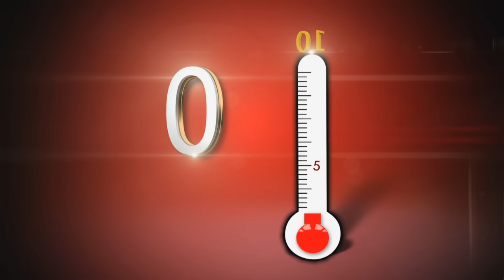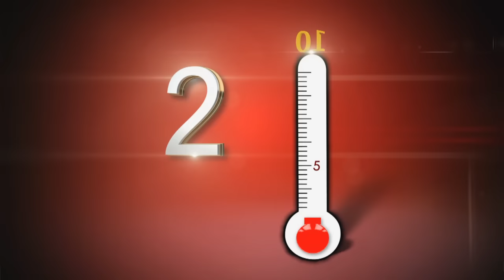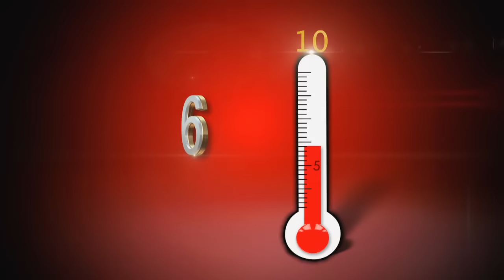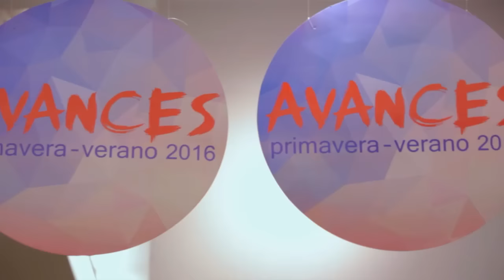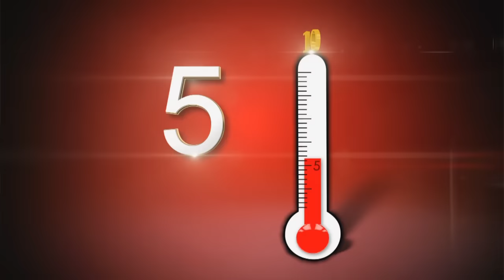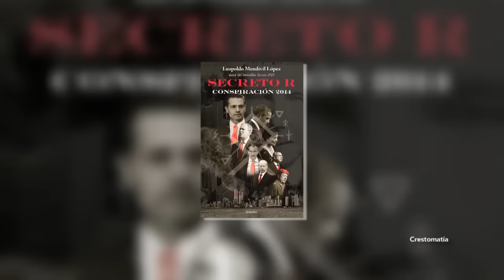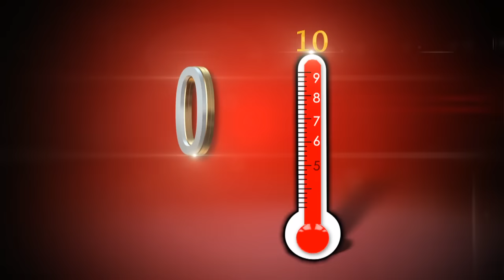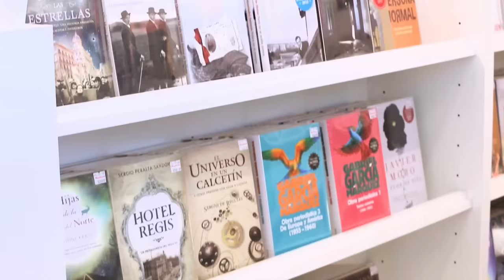Cuídate De La Cámara Temporada 8 Capítulo 11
Edy Smol regresa recargado con las mejores críticas de la red carpet. Como invitados están Vanessa Claudio, Florencia de Saracho, Mariana Braun, Andrea Guerrero y Paulina Riccardi.

Además las secciones favoritas como "El Quirófano de Edy Smol", "Antes y Después de la Quincena" y lo más nuevo de "Guess The Celeb". No te lo pierdas HOY a las 11:00 pm por Canal Sony.